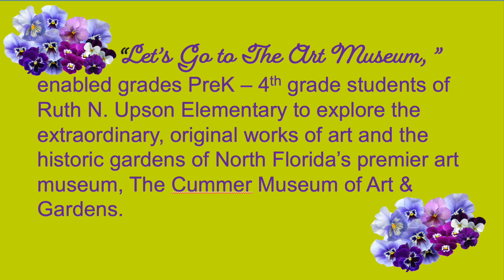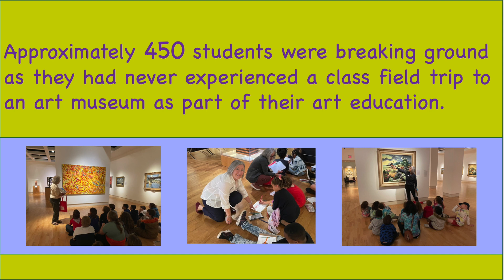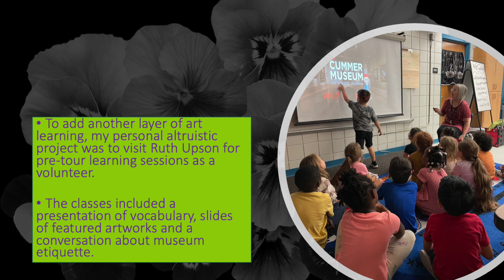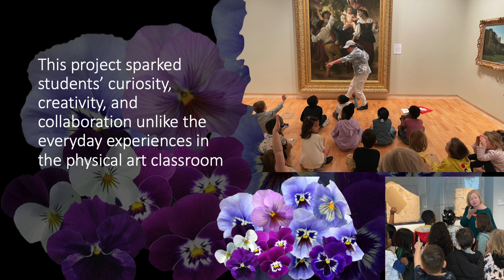Let's Go To the Art Museum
This video summarizes the project funded by the Alpha Delta Kappa 2022 Classroom Grant:  Let's Go To The Art Museum.